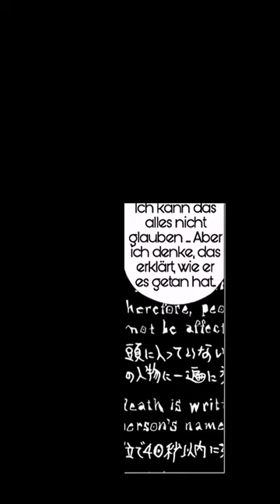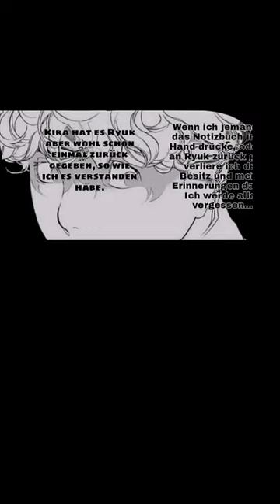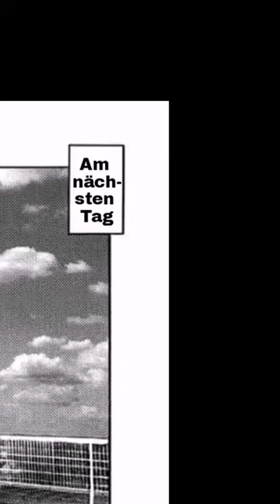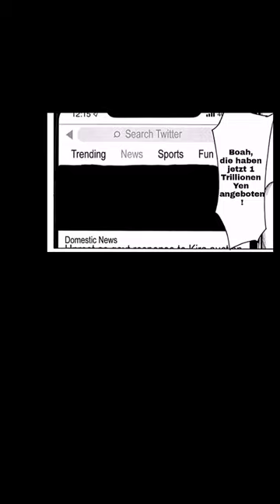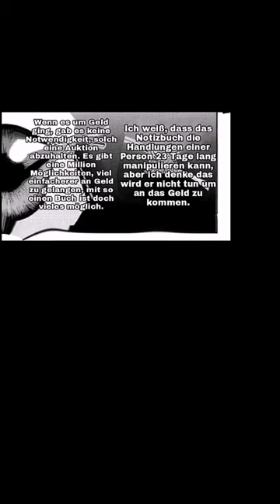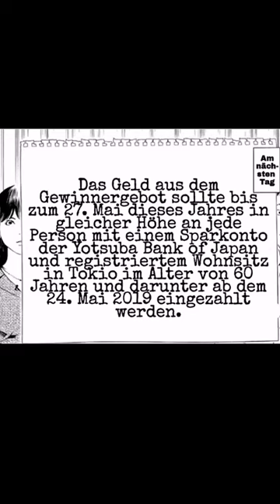Death Note Hörspiel - Die Geschichte von Minoru Tanaka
Was lange währt, währt halt gut, endlich kann ich auch hier auf YouTube mein schönes Hörspiel präsentieren, danke an alle die mitgemacht haben, dass war echt ein Brett :D